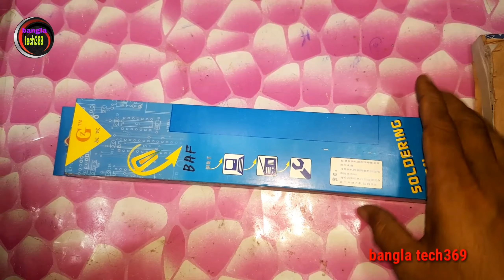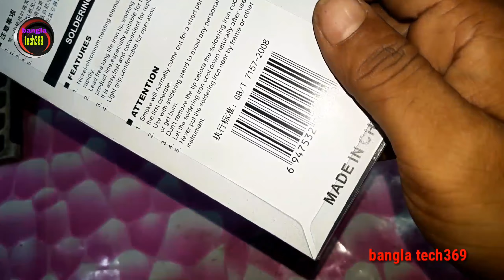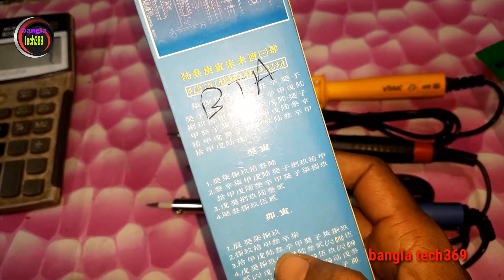সোল্ডারিং আয়রন/তাতাল কোনটা ব্যবহার করবো ? How to use soldiering iron ?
কিভাবে ১২ ভল্ট দিয়ে জালাই/ওয়েল্ডিং মেশিন তৈরি করা যায় . how to make welding mashing 12 volt battery.

আমার ফেনপেজ (popular digital electronic )

প্রয়োজন হলে ০১৭১১৩৪৬৯৩৪

আমার সব ভিডিও পেতে আমার চ্যানেল থেকে গুরে আসুন .
Bangla tech369

কিভাবে ১০০ টাকা খরচে  চোর ধরার যন্ত্র তৈরি করা যায় . how to make anti theft security alarm only 100/-

নষ্ট ইউপিএস এবং নষ্ট আইপিএস কনট্রোল বোর্ড দিয়ে ইনভার্টার তৈরি .

কিভাবে ১২ভোল্ট ৩০এম্পিয়ার রেগুলেটরি পাওয়া সাপ্লাই তৈরি করা যায় .how to make 12v 30 amh power supply.

আজীবন কারেন্ট ফ্রি মাত্র ৫০০টাকায়  . life time electricity  free only 500 hundred .

প্রয়োজন হলে ০১৭১১৩৪৬৯৩৪.

কোনটার ব্যবহার করবেন ? (আই .পি .এস)  না  (ইনভার্টার) পার্থক্য দেখুন .how to use ips or invarter.

কম দামের সবধরণের এসি /ডিসি ওয়াটার পাম্প .all ac/dc water pump .

ইলেক্ট্রনিক্স বিষয় আরো জানতে

কিভাবে ৫০০w. ১০০০w. ১৫০০w ইনভার্টার ঠিক করবো .(চারটি পয়েন্ট মনে রাখলেই ইনভার্টার ঠিক).how to repair 500w1000w15000w invarter .

এটাই সত্যিকারের ফ্রি এনার্জি .বাকি সব ফলস .

ইলেক্ট্রনিক্স এর সব ডিভাইস , সব পার্টস এখানে .
ওয়াটার গ্যাস তৈরির এয়ার পাম্প .হাই কোয়ালিটি এয়ার পাম্প. কম খরচে হাই কোয়ালিটি সাউন্ড সিস্টেম simply costly hi fi sound sistem